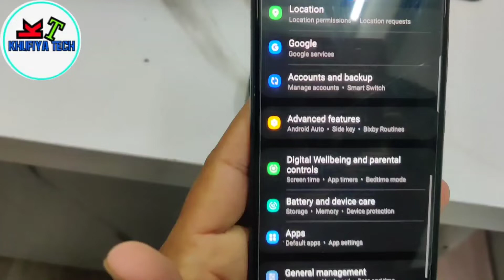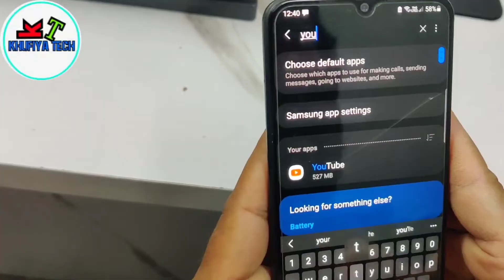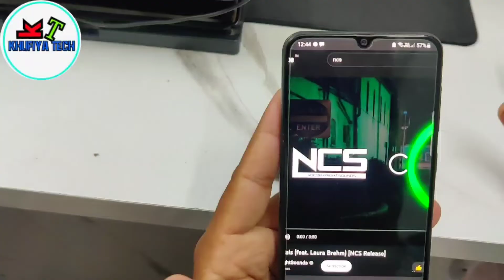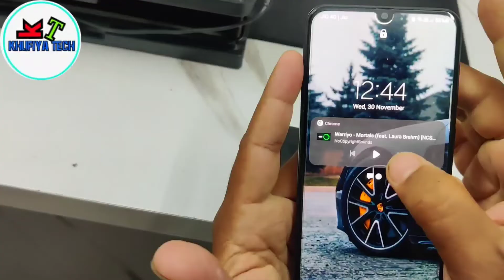YouTube mein background music Kaise chalaye | how to play YouTube in background | youtube song